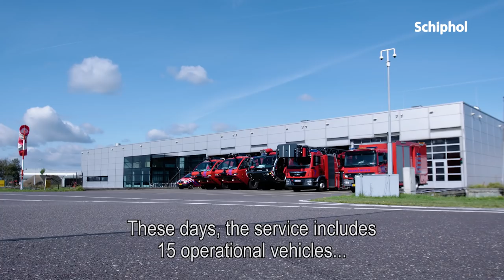Brandweer Schiphol. Al 70 jaar paraat.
70 jaar en nog lang niet uitgeblust: drie hoeraatjes en een diepe buiging voor Brandweer Schiphol! Tijd om terug te kijken naar gebeurtenissen van de afgelopen 70 jaar.